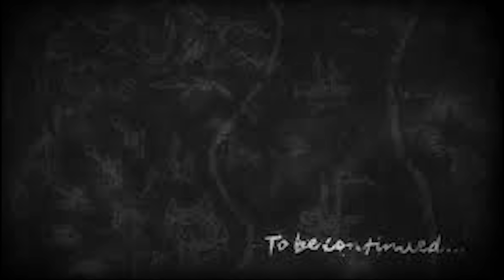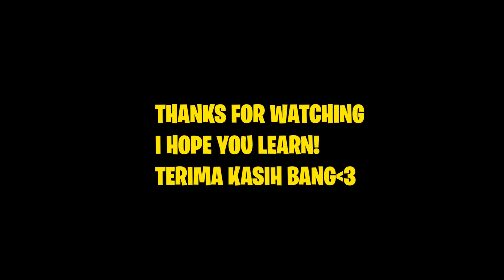NEW UNLIMITED BLESSING TRICK IN NEW PATCH WIN EVERYTIME! MUST WATCH EPIC COMEBACK NEW INDONESIA META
NEW UNLIMITED BLESSING TRICK!